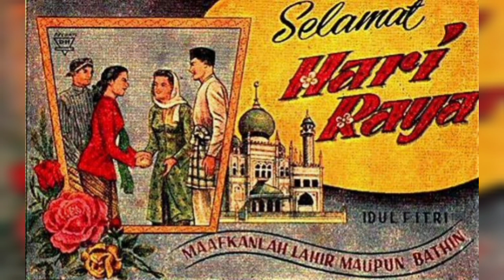Gema Takbir Hari Raya Lebaran Idul Fitri (1 Jam Non Stop) Suasana Tempoe Doeloe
Gema Takbir Lebaran 2023
Takbiran 24 Jam Non Stop
Takbiran Keliling
Takbiran Idul Fitri 1444 H
Takbiran Tanpa Musik
Mudik Lebaran
Arus Mudik Lebaran
Suasana Lebaran 70an 80an 90an